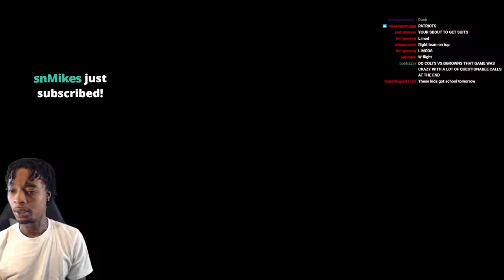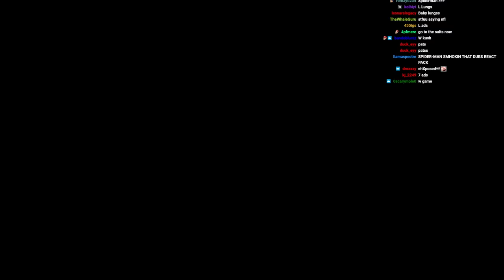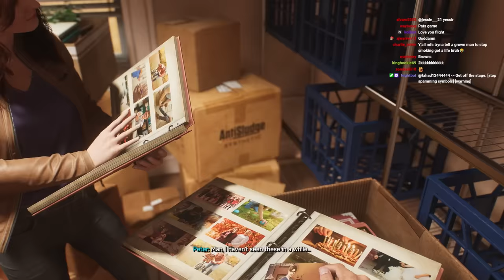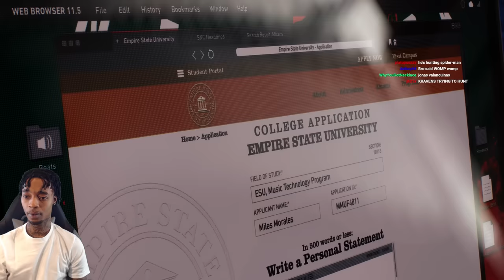FlightReacts Plays Marvel's Spider-Man 2 For The First Time & THIS HAPPENED!